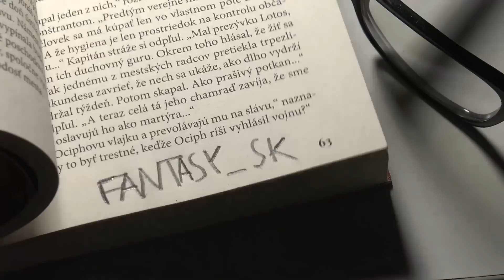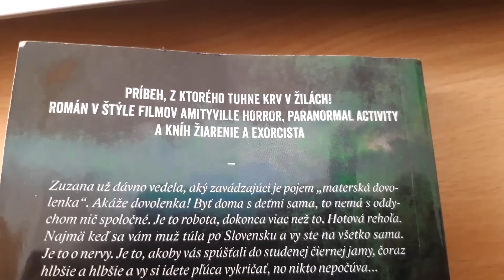Fantasy_SK: Dom 490 (Mark E. Pocha)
- Hrajeme.cz je nezávislý herní portál a internetový magazín, který se zaměřuje na moderní deskové a společenské hry vydávané a dostupné v České republice.

- slovenský web o komiksoch, filmoch, seriáloch, knihách a iných popkultúrnych zábavkách

- najväčší slovenský web nie len o scifi